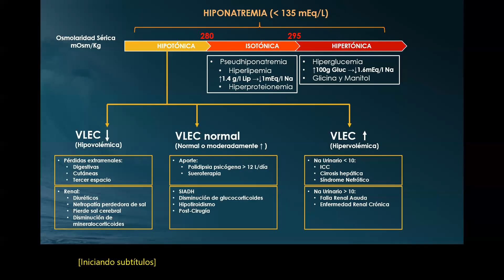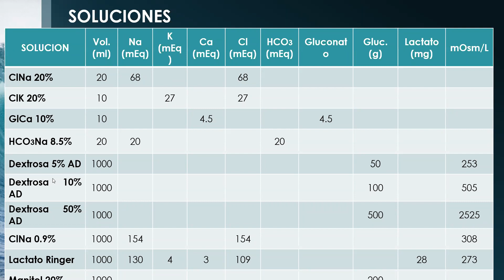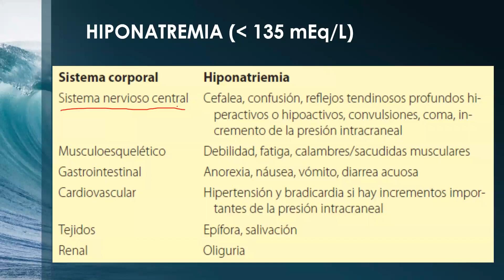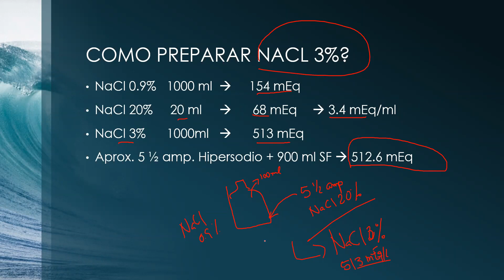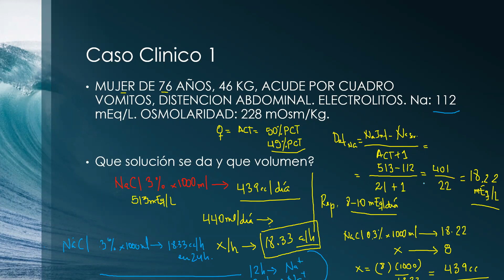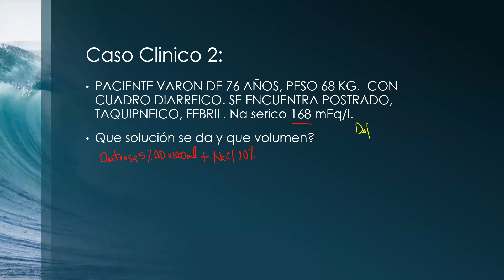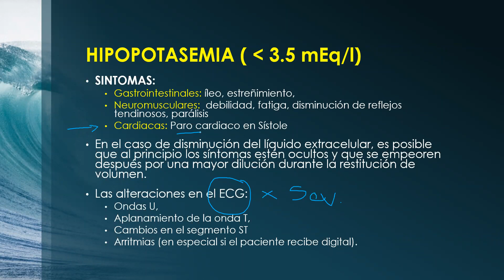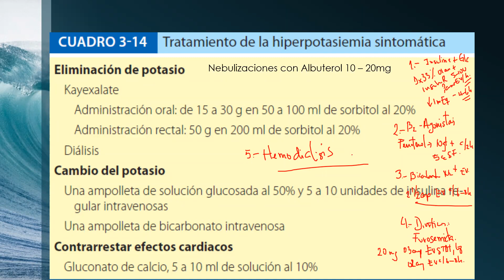Clase 10 (Heridas): Líquidos y electrolitos parte 2